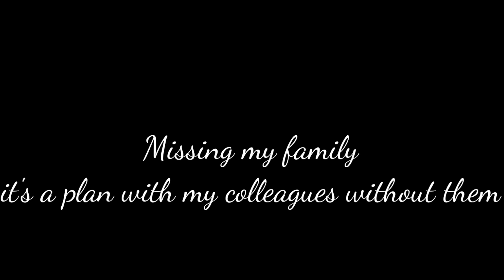BBQ omani party night || Oman night|| Fun with friends in Oman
Best BBQ in Oman||
Does Oman have night life||
What is there to do in Oman||
Is oman a country||
How is the life style in Oman||
Is oman a Rich country||

About video

Here we share our bbq party night with friends and colleagues. Hope you enjoy our fun night video

Query solved:
1.How is the life style in Oman
2. How you spend your time in Oman